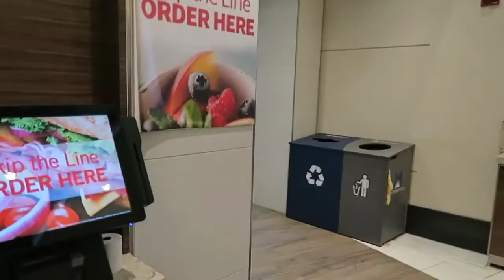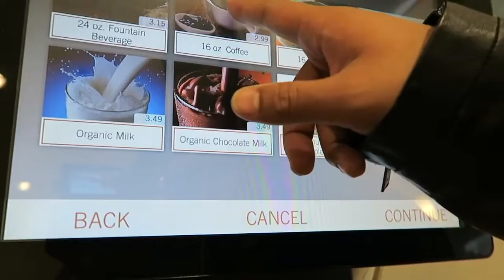C2E2 | Comic Con | Comic Con Artist Alley | VLOG | Episode 3 & 4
This is our 2nd & 3rd day of a 3 Day Expo in Chicago. :)

'Join me as we take over the World!'